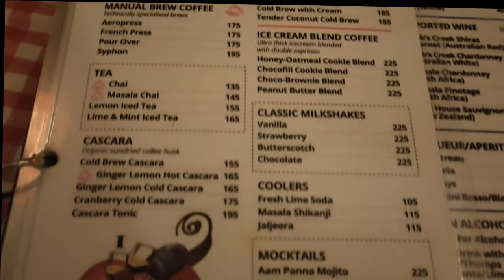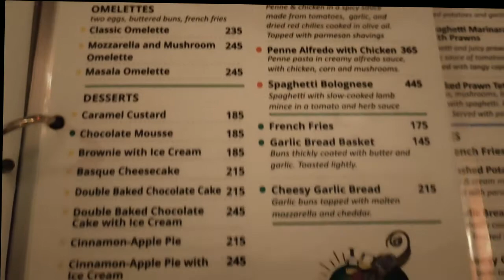Trincas Kolkota I Dr Papori Barooah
This is probably the most unique restaurant in the city. It has history and a cultural legacy. Every true-blue Calcutta family has a story about Trincas.